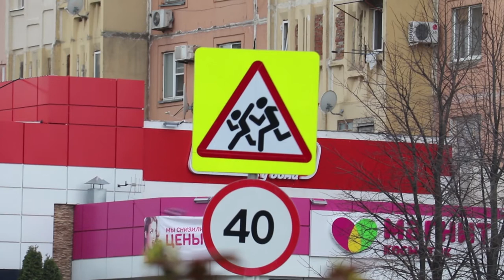В Анапе проходит акция "Внимание, дети!"